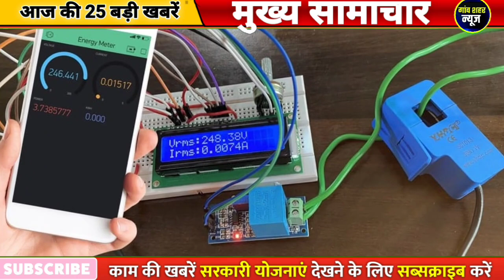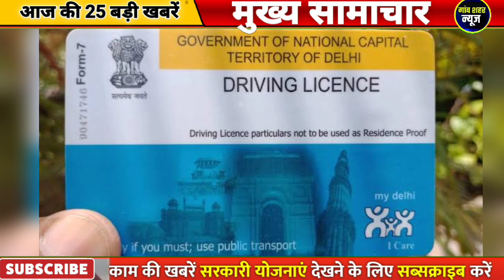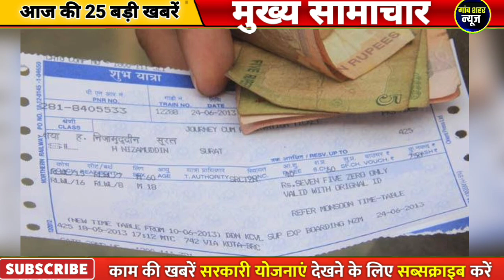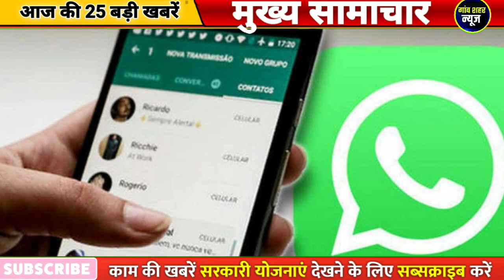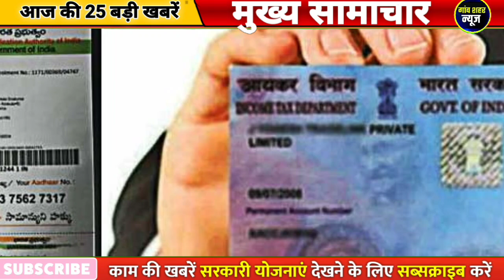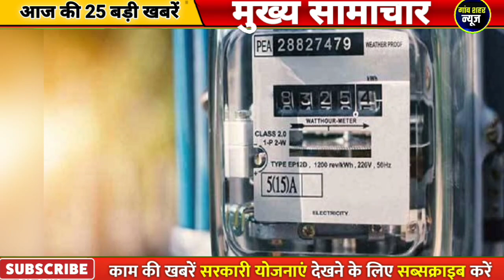आज की बड़ी खबर ! 12 मई 2023 के मुख्य सामाचार, today breaking news, lpg, sbi, loan pm modi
आज की बड़ी खबर ! 13 मई 2023 के मुख्य सामाचार, today breaking news, lpg, sbi, loan pm modi

बड़ी खबर गैस सिलेंडर पेट्रोल डीज़ल सस्ता ! आज 13 मई 2023, today breaking news, gas petrol pm modi

13 may2023 today breaking news dls news breaking news

today breaking news ! आज 13 मई 2023 के मुख्य समाचार बड़ी खबरें, किसान आंदोलन दिल्ली modi news

nonstop news ! आज 13 मई 2023 के मुख्य समाचार, pm modi news, today breaking news, headlines

dls news aaj ki taza khabar 13 may ki news aaj ki badi khabre live dls news today

13 मई 2023 आज की खबरें |देश के मुख्य समाचार|आज की ताजा खबरें|2023|mausam vibhag aaj weather

today breaking news ! आज 13 मई 2023 के मुख्य समाचार बड़ी खबरें, pm modi, up, sbi, bihar, delhi

13 मई, 2023, आज के मुख्य समाचार, dls_news, pm modi, top140 india news today_breaking_news | today ipl 2023 live match and highlights update

13 मई 2023 से बदल जाएंगे ये 2023 बड़े नए नियम - bank, pf, gst, invest, toll, new rules from 13 may2023

live breaking news 13 मई 2023 आज के मुख्य समाचार बड़ी खबरें भारत pm modi, sbi, live, weather, bharat bandh, lockdown news update, dls bhai ke samachar

13 मई 2023 से बैंक खाते में मिलेंगे ये बड़े फायदे, pm kisan list, new rules from 13 may2023

new rules changes from 13 May 2023